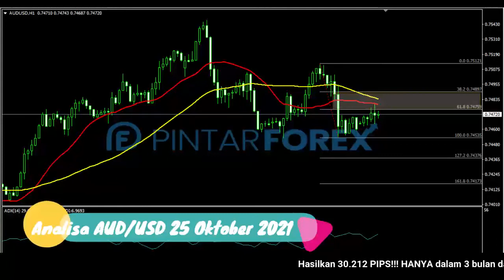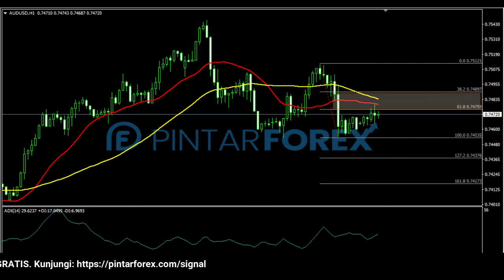🔴 LIVE: Analisa Forex Hari Ini 25 Oktober 2021 Akankah AUD-USD Bergerak Ke Bawah ?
"Analisa Forex Hari Ini 25 Oktober 2021 Akankah AUD-USD Bergerak Ke Bawah ?